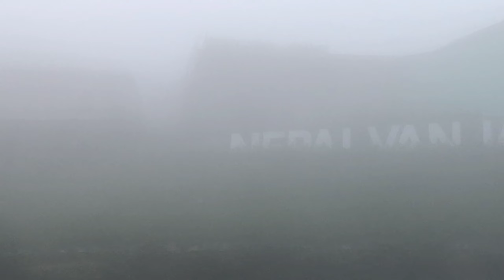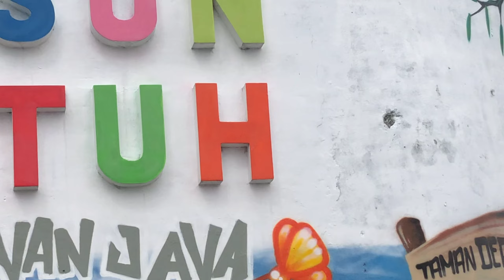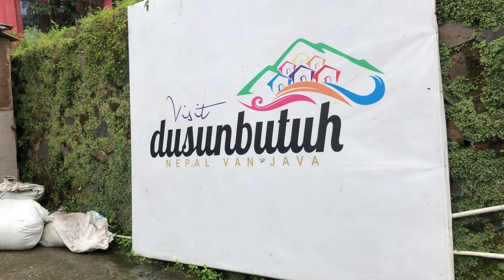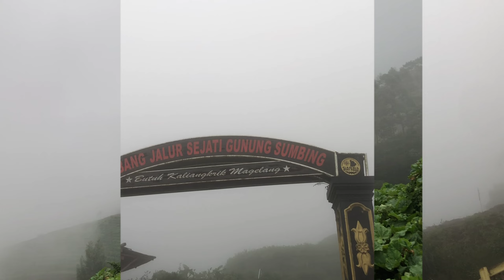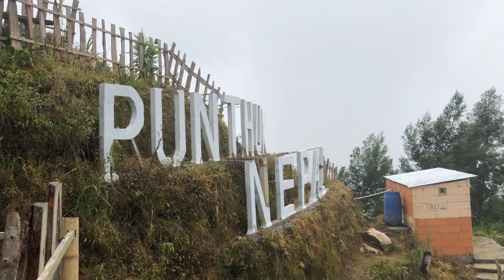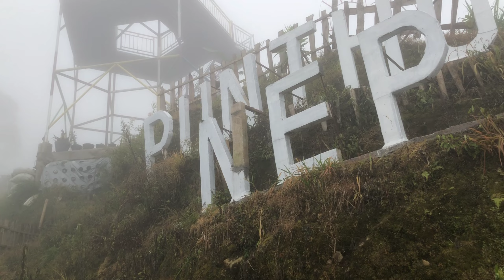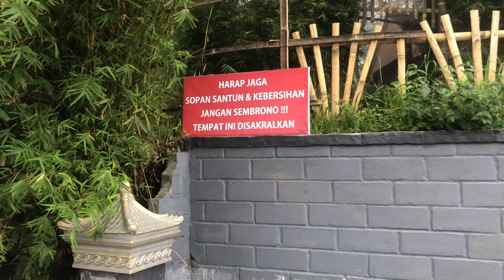NEPAL VAN JAVA TERBARU SAAT KABUT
kali ini saya menelusuri nepal van java saat berkabut
disini tiketnya cuma Rp 10.000 per orang murah sekali karena kita di suguhkan dengan pemandangan yang sangat indah
selamat menikmati videonya dan jangan lupa suport terus chanel saya
salam cao